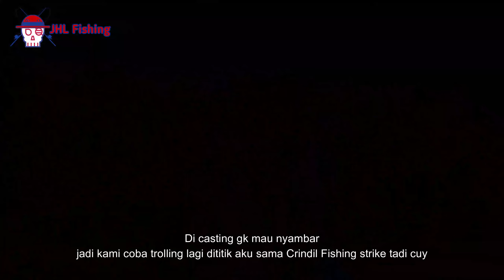Ketemu tempat nongkrongnya ikan auto strike terus cuy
Lokasi : Muara Sungai Mahakam, Kalimantan Timur

SET TACKLE TROLLING
ROD : Relix Nusantara Gindara PE 2,5
REEL : Tridentech SRL 4000
LINE : PE 2 Duraking Genesis
LEADER : Blood Big Game 62 LB
LURE : Storm Smash Shad 07 & Relix Nusantara Puspita F warna RHS
HOOK : VMC 4X Strong NO 4

SET TACKLE CASTING
ROD : Relix Nusantara Cacing Merah
REEL : Shimano Sienna 2500 Gen 1
LINE : PE 1 Kenzi Piranha X9
LEADER : Blood Big Game 49 LB
LURE : Storm Smash Shad 07